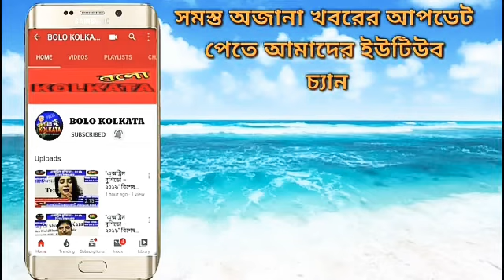বাতিল হুগলি-চুঁচুড়া পুরসভার নিয়োগ প্রক্রিয়া।দেখুন পুরো ভিডিও 👇